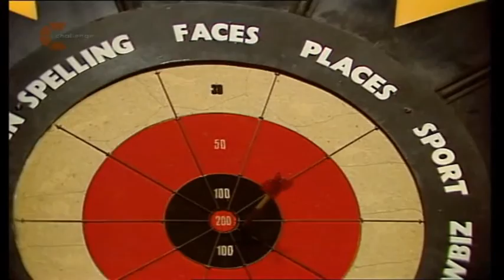Bullseye UK 80